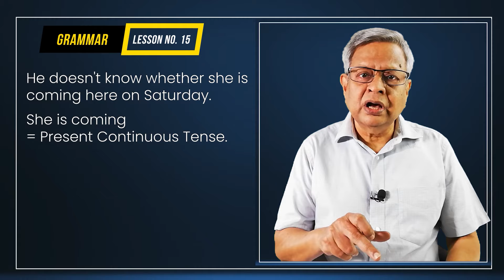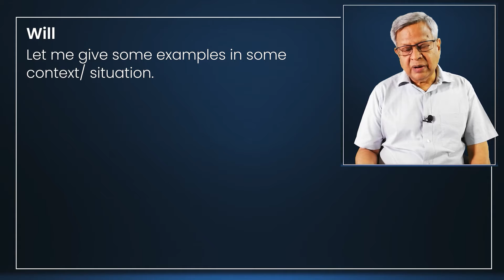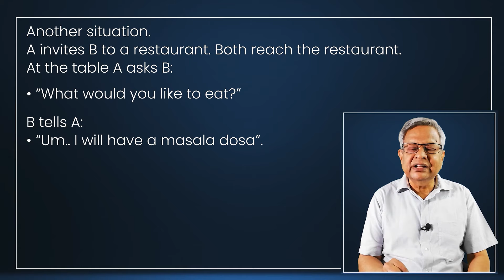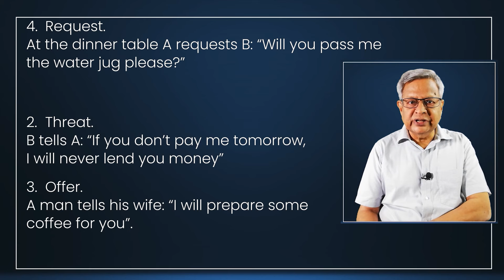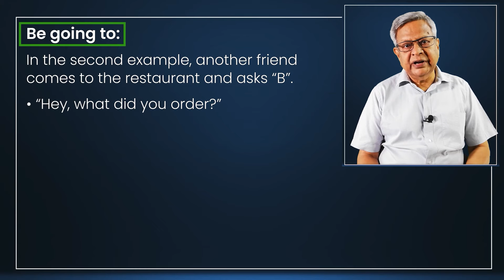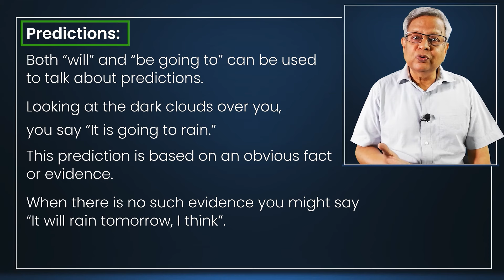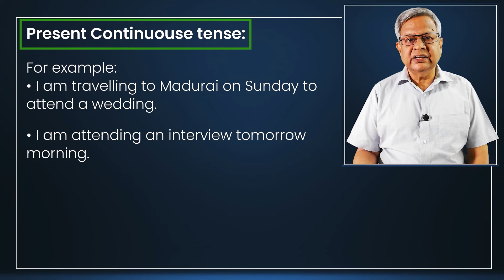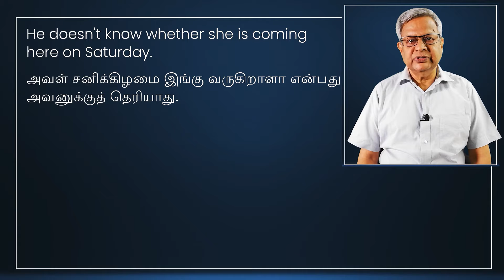I will do it; I am going to do it; or I am doing it. Which is correct?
e-Book is also available at a concessional rate of Rs. 50 if you buy the printed book.
But if you want to buy only the e-book please pay Rs. 120.
The payment can be made by Google Pay to 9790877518.

Grammar Lesson No. 15
Link for Season 3 videos.
1. Super six lessons so far
2.  Link for Season 2 YouTube Videos

3. Link for PDF documents on Season 2 videos.

4. Link for Documents in PDF pertaining to Lesson No. 42 to 188 + Lesson No. 3 and 4)

5.  List of videos on Grammar (with PDF documents relating to the videos)

6. List of Videos till December 2020 எல்லா வீடியோக்களும் கீழ் கண்ட லிஸ்டுகளில்  இருக்கின்றன. பாருங்கள்
a. List of videos from 1 to 25: